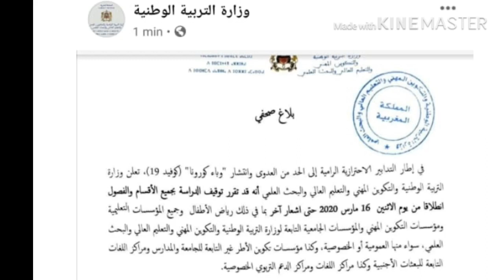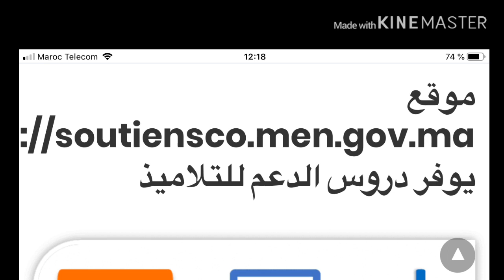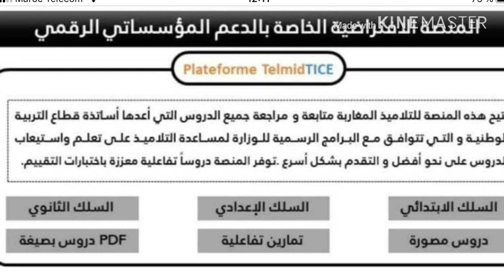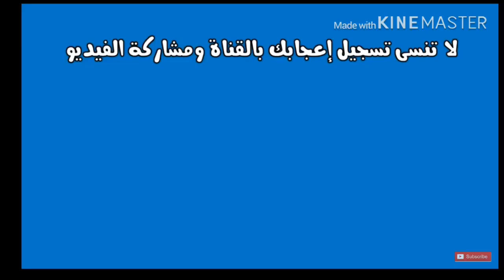عاجل وزارة التعليم بالمغرب تقرر مواصله الدراسة في المنزل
نرجو منكم فضلا و ليس امرا ان تشاركو معنا في القناة لدعمنا على المواصلة وليصلكم جديدنا
              مشاركة                                                                                            تعليق